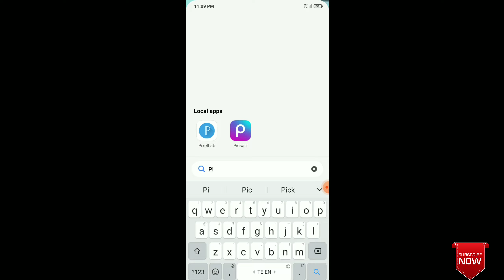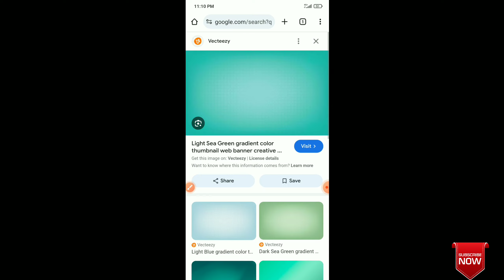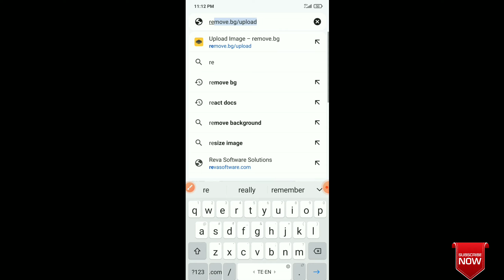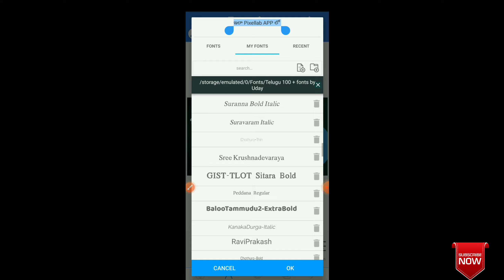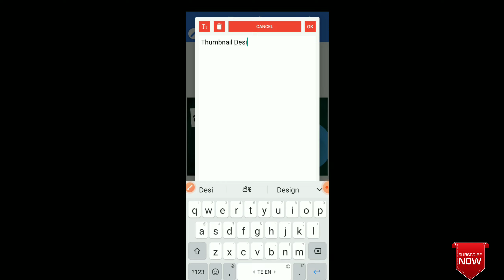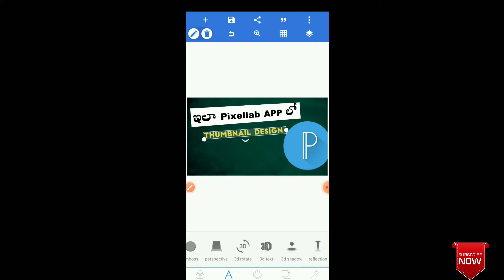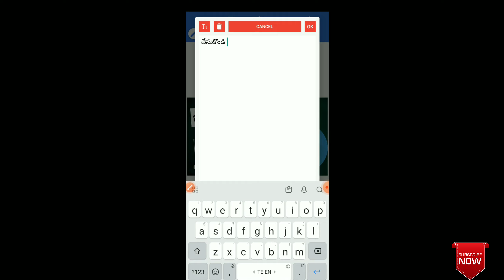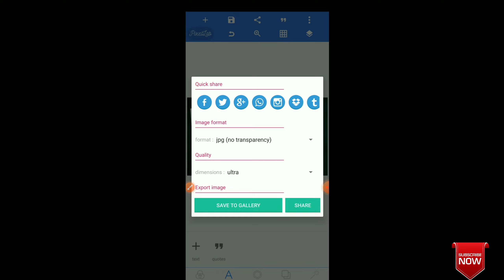how to make thumbnails in Pixellab app in mobile telugu | how to design thumbnails in Pixellab